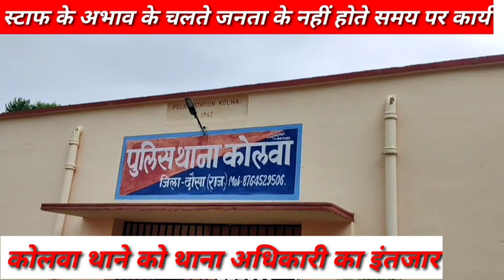कोलवा थाने को थाना अधिकारी का इंतजार // स्टाफ के अभाव के चलते जनता के नहीं हो पाते हैं समय पर कार्य